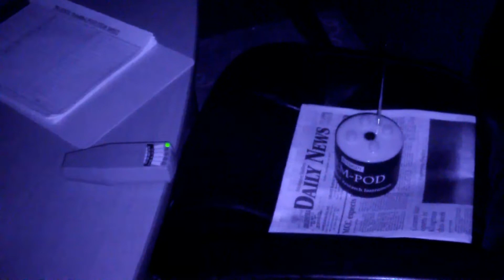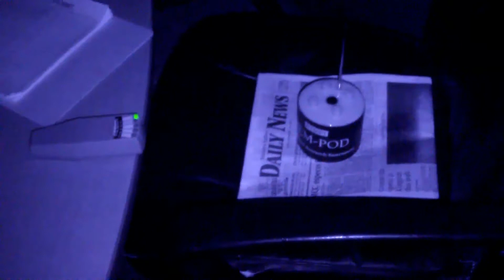KTOX Rob to Frank Was that you in the other studio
Radio station interview talking to Frank Costigan.